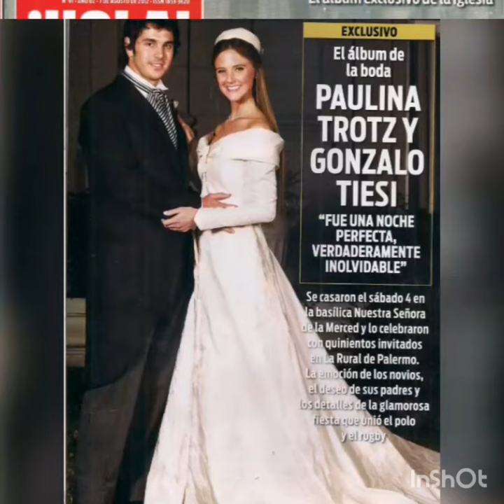FansTrillizasdeOro- Casamiento de Paulina Trotz, hija de la Trilliza María Laura y Ernesto Trotz.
En este mes de agosto se cumplieron 9 años del casamiento de Paulina Trotz con el rugbier Gonzalo Tiesi, que se celebró el 4 de agosto del año 2012, en la basílica de Nuestra Señora de la Merced.